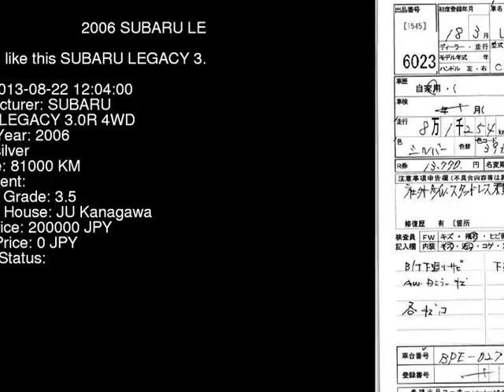2006 SUBARU LEGACY 3.0R_4WD BPE